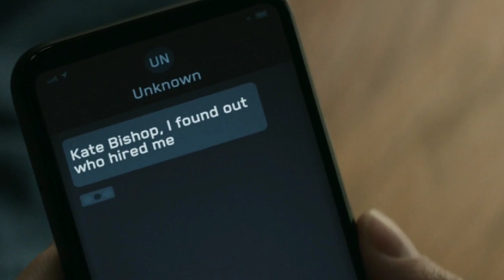Kate Bishop & Yelena Belova | Teeth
Song: Teeth - 5 Seconds of Summer

Couple: Kate Bishop And Yelena Belova

Serie: Hawkeye